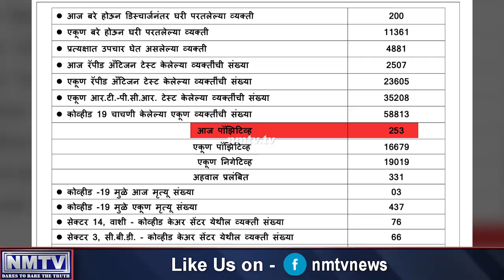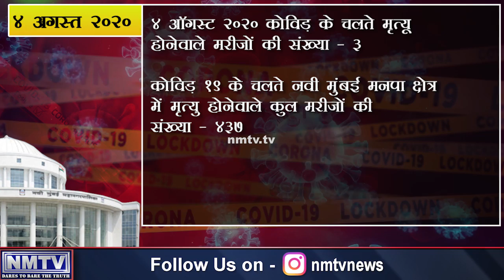August 4: Navi Mumbai accounts 253 new COVID-19 cases, total tally spikes to 16,679